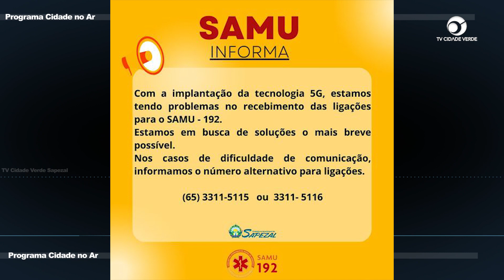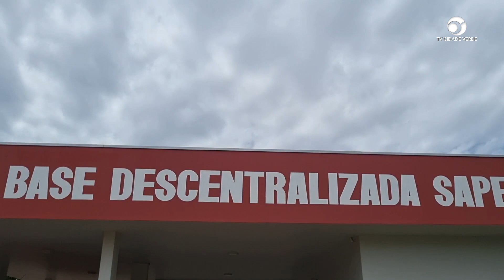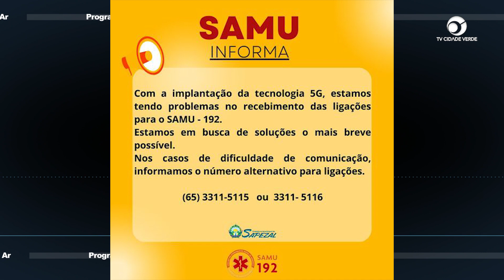Algumas operadoras de telefonia apresentam problemas com o número 192 do SAMU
População pode entrar em contato com o SAMU através de outros 2 telefones provisóriamente